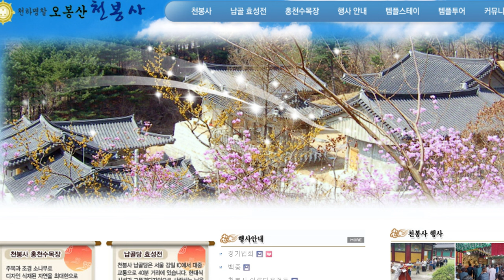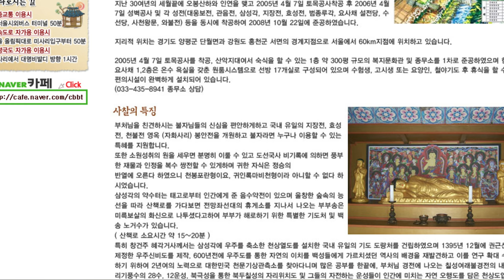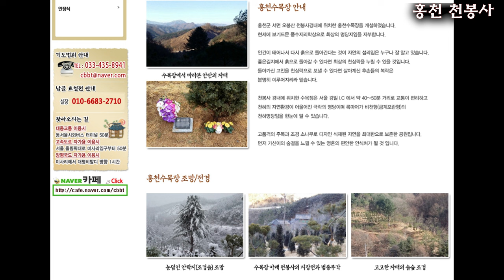풍류당 산공부 홍천 천봉사 화요풍류당 보라사부 남궁성례-종로 낙원동 풍류당 010 8885 2232 판소리_남도민요_육자배기_흥타령_가야금산조병창_북장구굿소리가무악창작곡231017